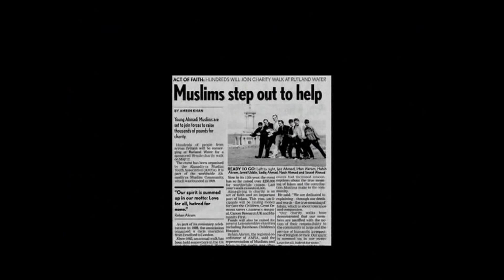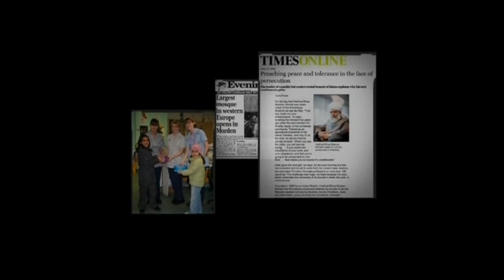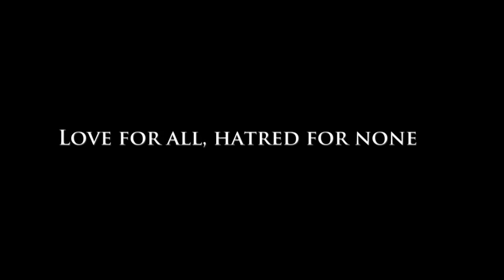Introduction to the Ahmadiyya Muslim Community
The Ahmadiyya Muslim Youth Association, is the youth wing of the Ahmadiyya Muslim Community.  This Community was established in 1889, by Hadhrat Mirza Ghulam Ahmad, the Promised Messiah (as), Imam Madhi and a Prophet and Messenger of God.

The Youth Association, is constantly striving to involve the Youth of the Community in the service of humanity and British society as a whole. Indeed the motto of the Association is 'A Nation cannot be reformed without reforming its youth'

The Virals range in scope including Responding to Allegations against Islam, Charity works of the Community, inter-religious debate and dialogue and activities of its members across the country.